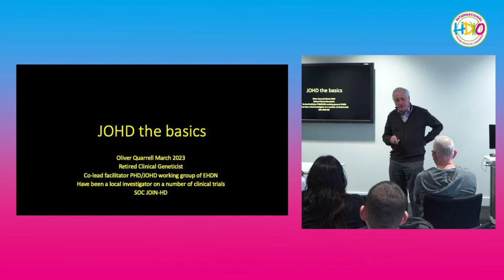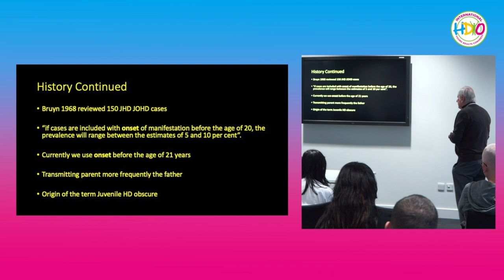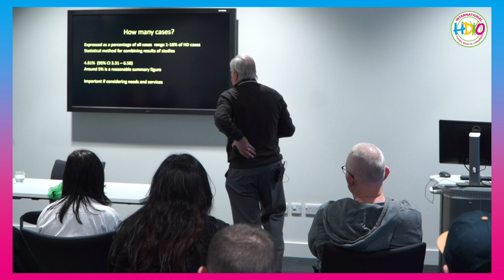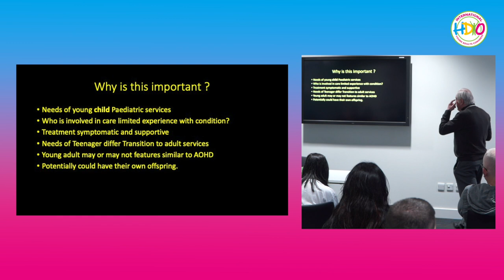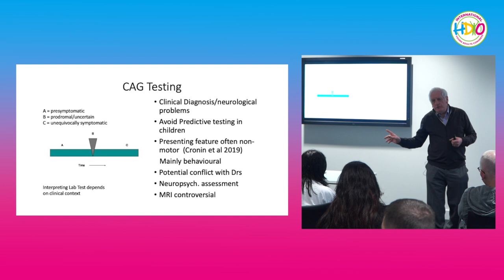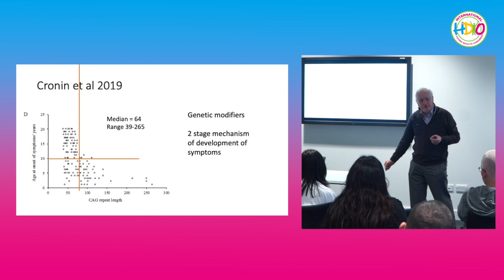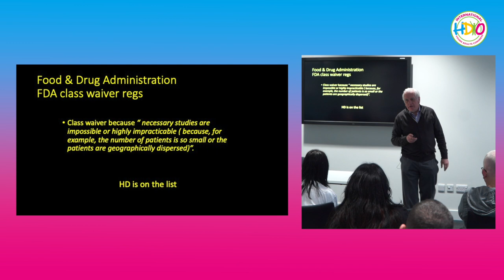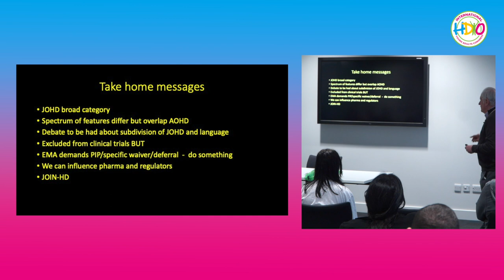Basics of JoHD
Speaker: Oliver Quarrell